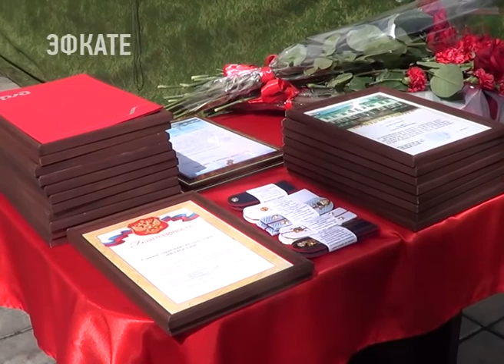В Сочинском линейном управлении МВД России на транспорте развернули военный городок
В Сочинском линейном управлении МВД России на транспорте состоялось праздничное мероприятие, посвящённое чествованию ветеранов органов внутренних дел на транспорте – участников Великой Отечественной войны и тружеников тыла.

На площади перед Управлением развернулся настоящий военный городок с боевой палаткой, полевой кухней и автомобилем времен Великой Отечественной войны. Торжественный митинг начался с построения личного состава и выноса копии победного знамени. Лучшим сотрудникам были присвоены первые и очередные специальные звания и вручены благодарности за безупречную службу.

Глава города Сочи Анатолий Пахомов выразил благодарность всем ветеранам Великой Отечественной войны и органов внутренних дел, вручил им почётные грамоты за вклад в воспитание молодого поколения и подарки. По сложившейся традиции силами сотрудников, их детей и членов Общественного совета при Сочинском ЛУ МВД России на транспорте организован праздничный концерт. Для гостей были исполнены стихи и песни военных лет.

Всё желающие смогли посетить боевую палатку, отведать солдатской каши и сфотографироваться с ветеранами у боевого автомобиля, сообщает пресс – служба Сочинского ЛУ МВД России на транспорте.